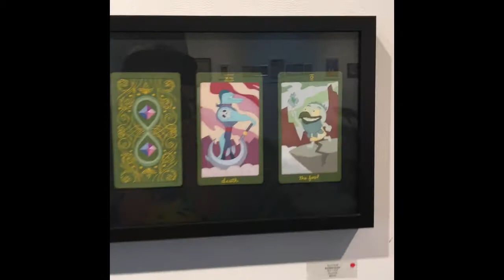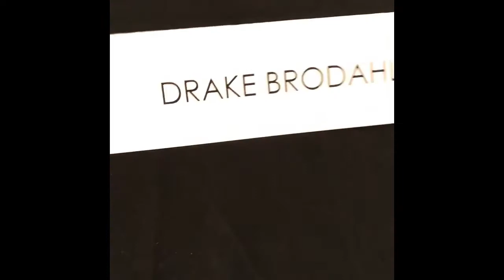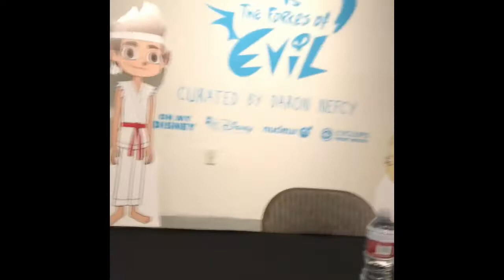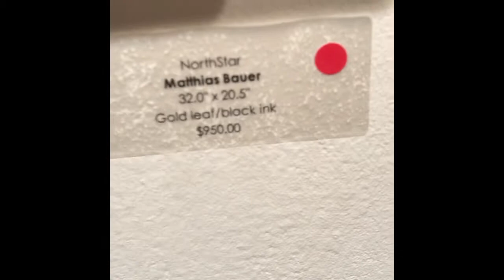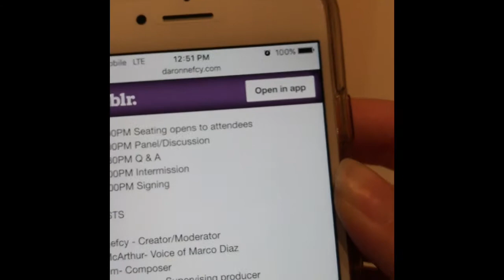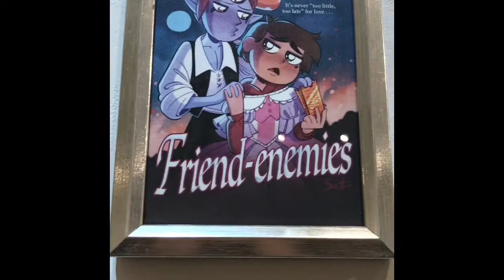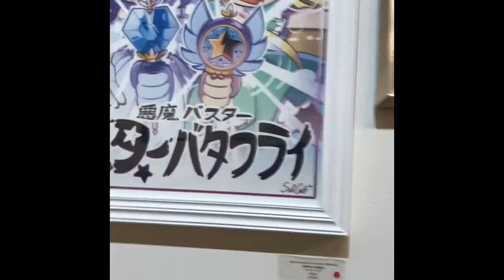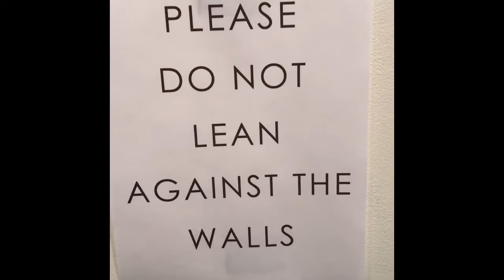Star vs The Forces Of Evil Art Event Walk through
Star vs the forces of evil art exhibit and panel and signing event. Not so steady video skills - sorry but wanted to get up the video quickly.